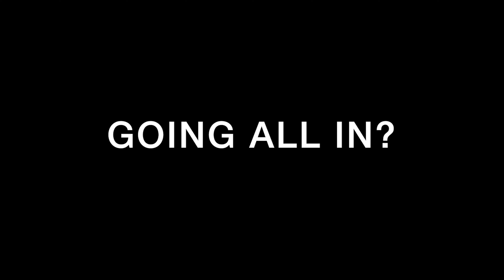Why I'm Going All In on Youtube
Let's talk about going all in on youtube and what that even means for someone who doesn't want to be a full time "youtuber".

My Favorite Camera Gear:
Canon C100
Canon SL2
Audio Technica AT875R
Rode Video Mic Go
GVM Lighting Kit
External Monitor